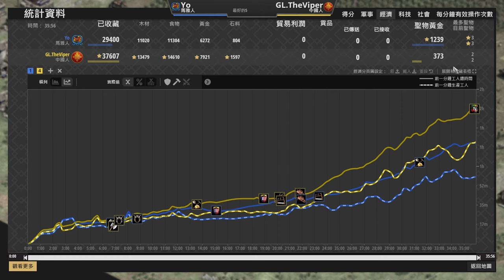【世紀帝國2決定版】Yo瑪雅老鷹狂飛戰術，Viper8馬廄無情馬爆！｜馬雅 vs 中國